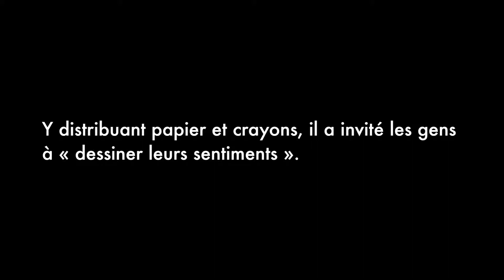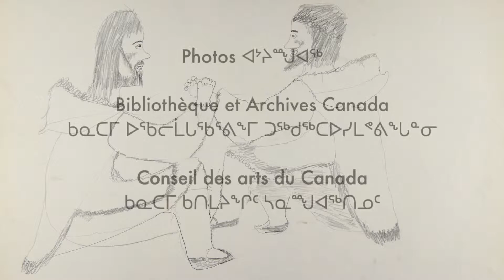L’expression de l’Arctique moderne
Cinquante dessins, créés au milieu des années 1960 par des hommes, des femmes et des jeunes des communautés inuites, offrent un témoignage du quotidien, de l’histoire et de la mémoire associés à de grands bouleversements. Des souvenirs et des éléments audiovisuels accompagnent les œuvres de cette exposition qui représente la culture inuite traditionnelle ainsi que les répercussions que peuvent occasionner des changements sociaux sur les collectivités nordiques qui les vivent.

Une exposition itinérante réalisée par le Musée d’art Agnes Etherington de l’Université Queen’s et le Musée canadien de l’histoire, avec l’aide de la Pond Inlet Archives, Ilisaqsivik, Ittaq et Piqqusilirivvik, et financée en partie par le Programme d’aide aux musées du gouvernement du Canada.